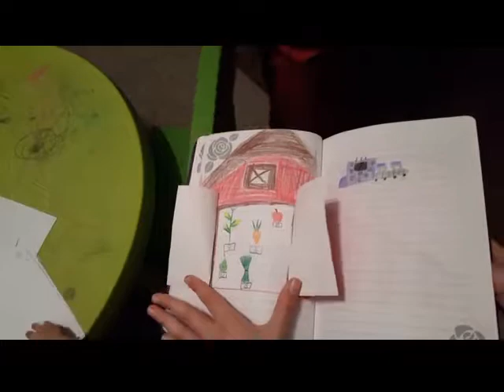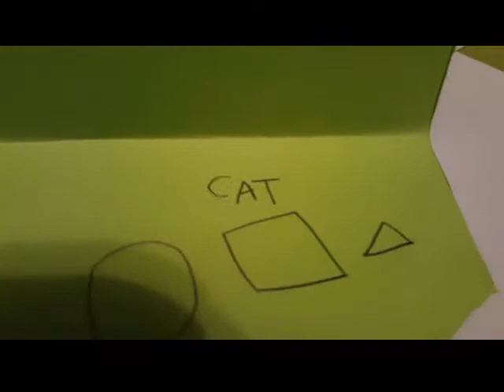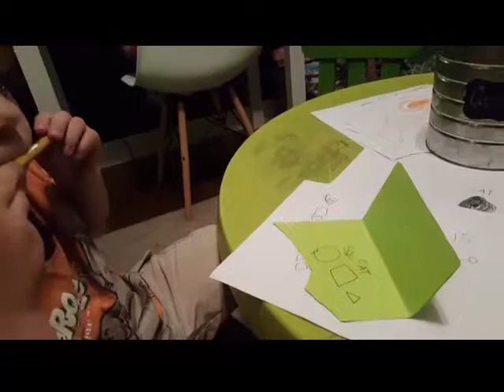The secret passage